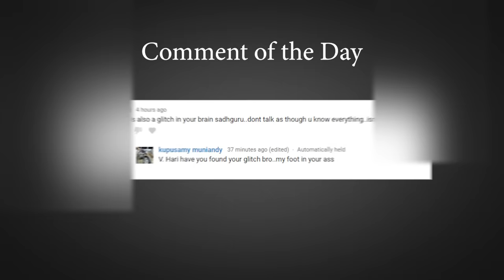The strongest warrior in Mahabharata according to Sadhguru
Arjuna, Karna, Bhishma, Dronacharya were all NOOBS in front of this guy. If Krishna hadn't killed him, mah nigga would have finished the war in one day and still get home for dinner.

Please do visit their page and leave a good comment if you appreciated their art.